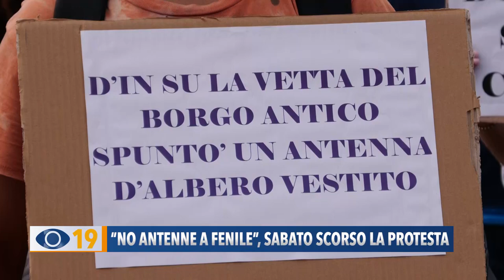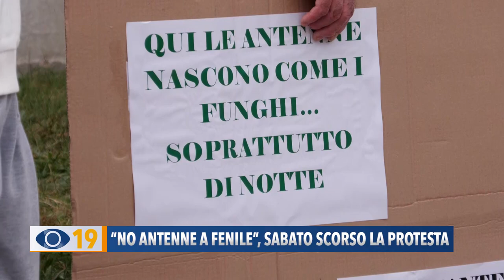No antenne a Fenile: sabato scorso la protesta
Si è svolta sabato scorso a Fenile una manifestazione organizzata dai comitati di Fenile e Carignano per esprimere le preoccupazioni dei residenti sulle recenti installazioni delle antenne 5G nel quartiere.